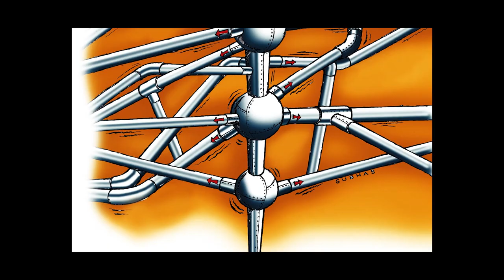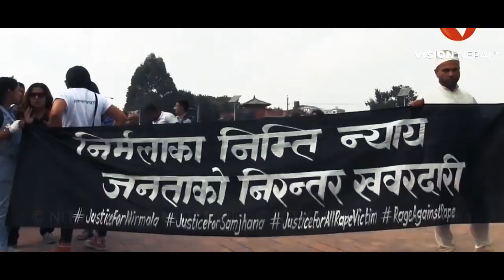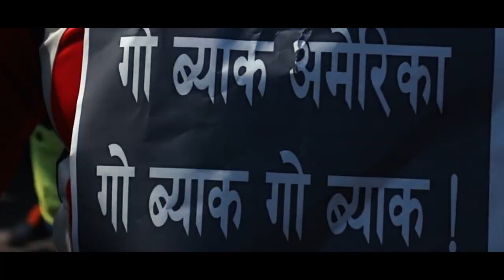2078/NEW MCC SONG/KURSI TANAA TAN/SINGER/UKIL SINGH THAGUNNA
2078/NEW MCC SONG/KURSI TANAA TAN
SINGER : Ukil Singh Thagunna
Lyrics/Music Compose : Ukil Singh Thagunna
Arrenger :Krishna Bajureli
Mix master :Krishna Bajureli
Studio : Bishesh Digital

KEEP SUPPORT  SABAI JANA  NO MCC